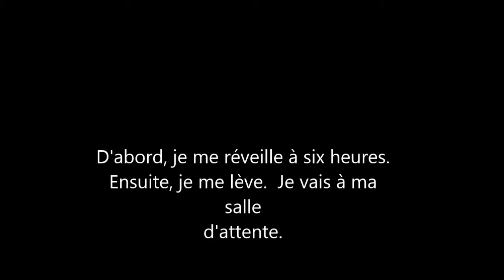La routine de Troy